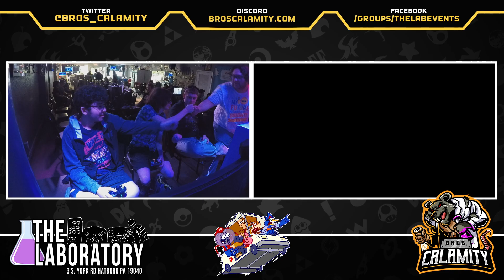Regular Bairs #384 - SSBU Doubles - Losers Finals - Joshthan & Sweshi vs. Mercury & PokefanZ